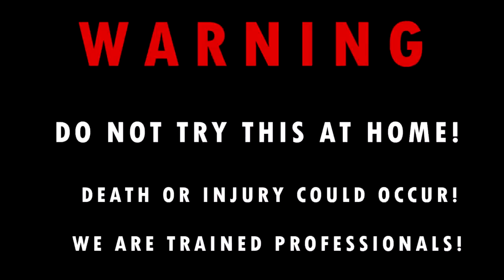EXPERIMENT Glowing 1000 degree METAL CUBE vs 100 FIRECRACKERS